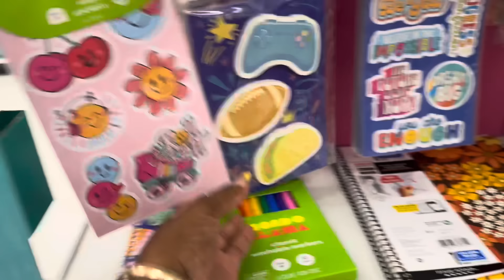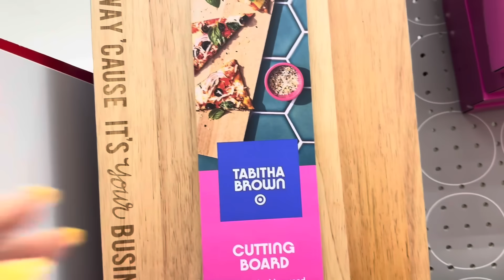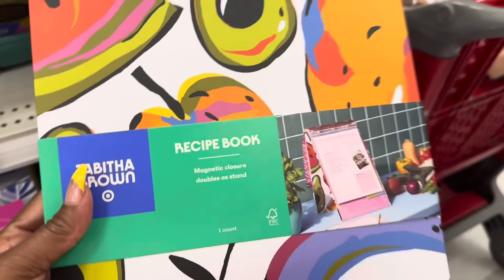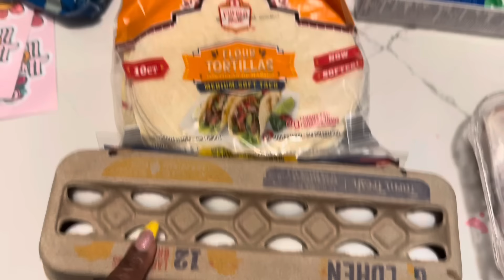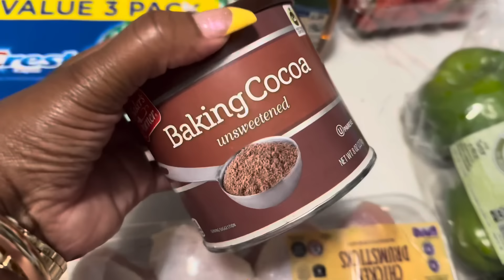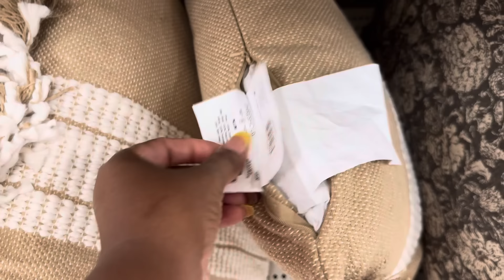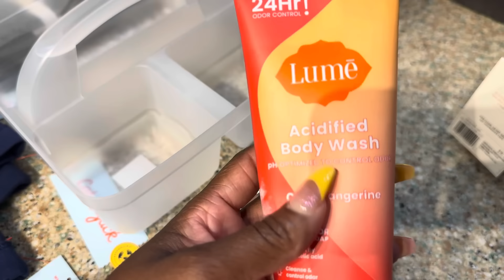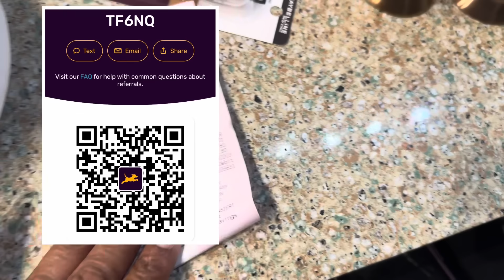BUSY MOM OF 6 DOING ALL THE THINGS | NEW CHURCH | ALDI & TARGET | COOK DINNER | CLEANING MOTIVATION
Hey Beautiful People! In today's "BUSY MOM OF 6 DOING ALL THE THINGS | NEW CHURCH | ALDI & TARGET | COOK DINNER | CLEANING MOTIVATION" video, I will doing all the things. The kids and I went to a new church, then we went to Aldi and Target to pick up a few things. Then I cooked dinner and then did some cleaning. I hope you enjoy!  Love  Von!

AMAZON STOREFRONT:

CLUBHOUSE: ShyvonneMelanie

SOCIAL MEDIA